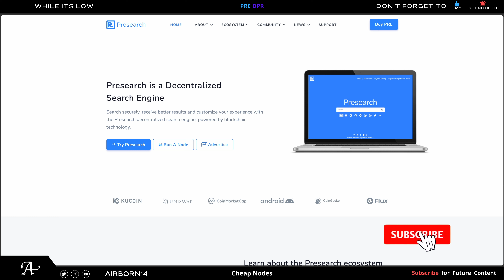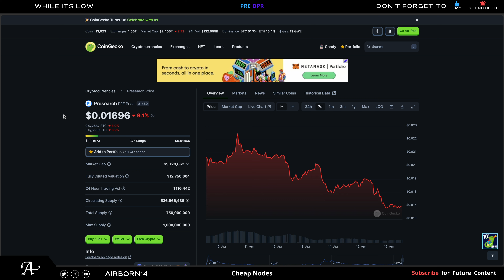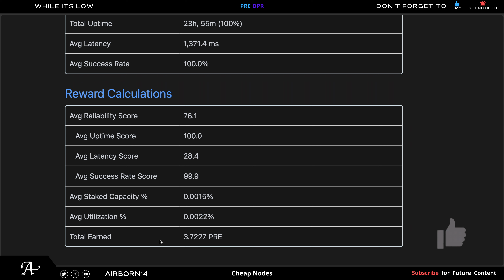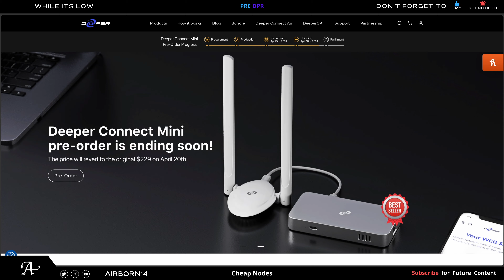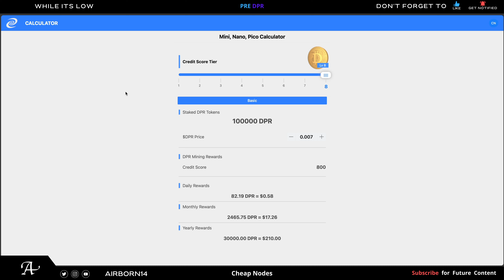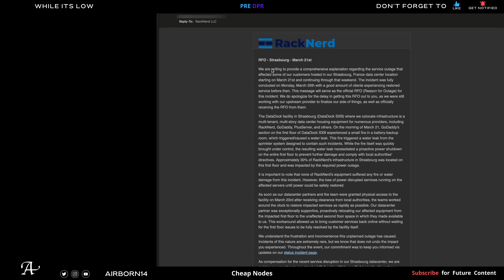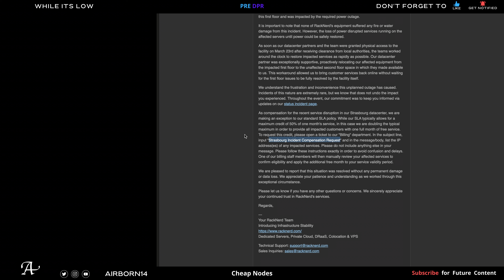Get CHEAP NODES While It's LOW!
I'll explain how cheap these nodes are and how much they cost.

Join DIMO! onelink.to/dimo

Great book to read